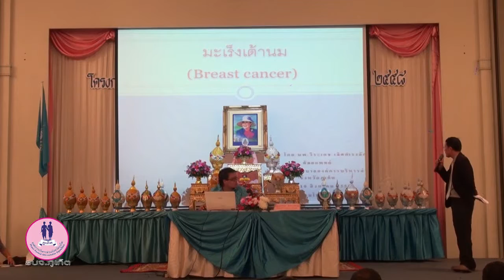อบจ ภูเก็ต จัดงานวันแม่แห่งชาติ ประจำปี 2558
เมื่อวันที่ 10 สิงหาคม 2558 เวลา 09.00 น. นายธีระ เจี่ยสกุล ประธานสภาองค์การบริหารส่วนจังหวัดภูเก็ต เป็นประธานในพิธีถวายเครื่องราชสักการะ เนื่องในวโรกาสมหามงคลเฉลมพระชนมพรรษา 12 สิงหาคม 2558 โครงการจัดงานวันแม่แห่งชาติ ประจำปี 2558 โดยมี นายวัชรินทร์ ปฐมวัฒนพงศ์ ปลัดองค์การบริหารส่วนจังหวัดภูเก็ต ปฏิบัติหน้าที่นายกองค์การบริหารส่วนจังหวัดภูเก็ต นายศักดิ์ชาย เชาวน์ไวย รองประธานสภา อบจ.ภูเก็ต นายประสาน ประทีป ณ ถลาง รองประธานสภา อบจ.ภูเก็ต นายไกรวุฒิ คุ้มบ้าน เลขานุการสภา อบจ.ภูเก็ต คณะสมาชิกสภา อบจ.ภูเก็ต หัวหน้าส่วนราชการ และเจ้าหน้าที่ อบจ.ภูเก็ต ตลอดจนกลุ่มสตรีจากแต่ละตำบลในจังหวัดภูเก็ต ผู้นำองค์กรปกครองส่วนท้องถิ่น และแขกผู้มีเกียรติ เข้าร่วมงาน ณ ห้องพระพิทักษ์แกรนด์บอลรูม โรงแรมเมโทรโพลภูเก็ต อำเภอเมือง จังหวัดภูเก็ต